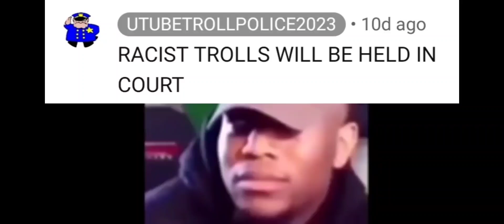UTTP Ultimate Exposure! (Part: 3,5)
Despite that I had already exposed him for being racist I decided to do it again as it was written on a separate UTTP account.
Made With: YouCut